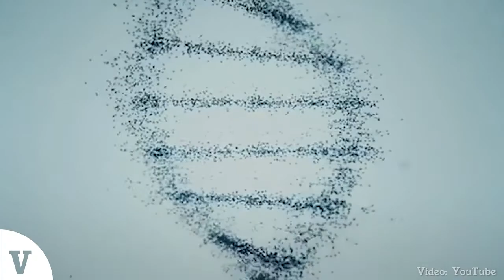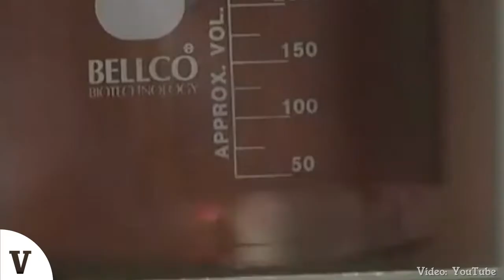Crean el segundo embrión híbrido entre humano y animal